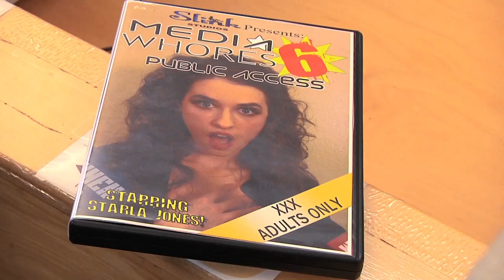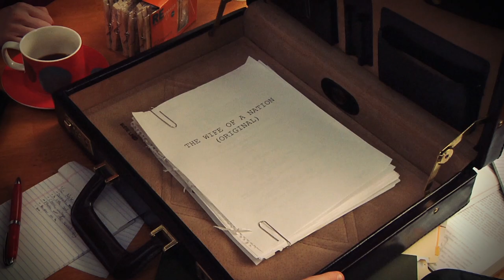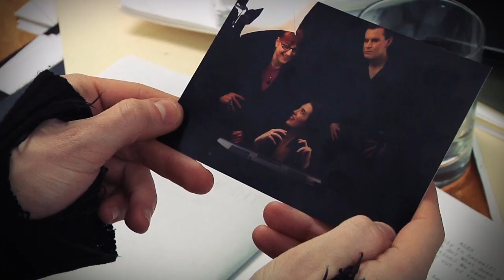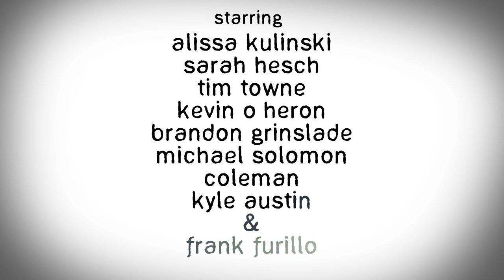Chic Extended Trailer: Throwback Edition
After porn star Gwen and director Margo decide to give their manipulative studio the boot, they set out to make their own independent film with substance, story...and sex.

The title, "Chic," refers to the 1970s era in the adult film industry known as "porn chic." This three-and-a-half minute extended trailer shows off the vintage film look that is incorporated in the series, as an homage to that era of films.

Starring Alissa Kulinski, Sarah Hesch, Tim Towne, Brandon Grinslade and Kevin O'Heron.

Directed by Chris Snapp
Written by Sarah Hesch